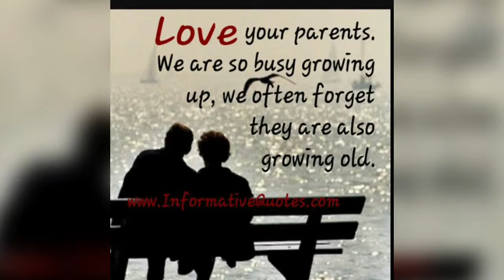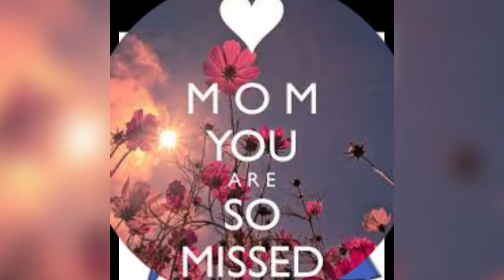POSS Team Gadwal//Parents Oganisation And Students Service